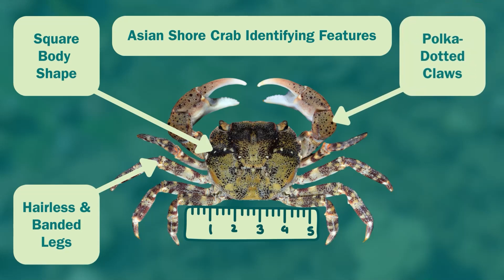Asian Shore Crab Overview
Transcript: "The Asian shore crab is a recent invasive species to Port Phillip Bay and has the potential to harm native species. It reproduces at an alarming rate, with each female releasing up to 200,000 eggs a year. The Asian shore crab is very aggressive, eating just about anything, including native crabs. In order to identify it, the crab must have been found in a rocky shoreline, have a body size under 5 cm, a square body shape, hairless and banded legs, polka-dotted claws, and three spines on either side of its carapace. The best way to deal with these marine pests is to take a good photo and send a report to Agriculture Victoria."